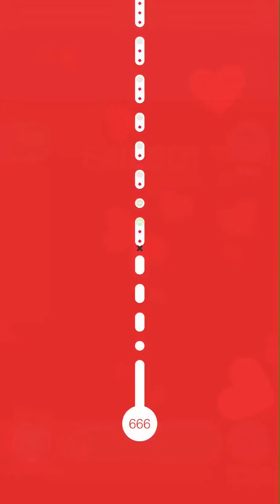taptapdash level 666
All Animals unlocked in taptapdash the game